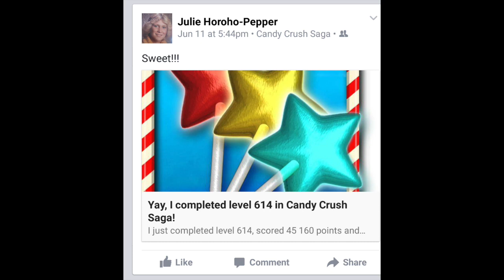A Tribute to Julie Pepper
A collection of pictures.